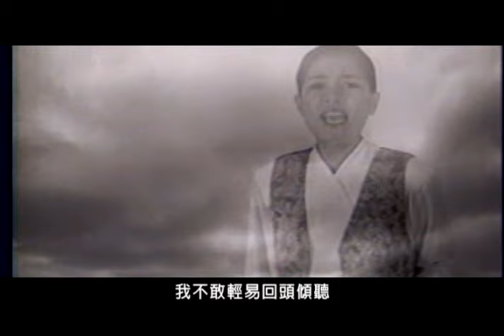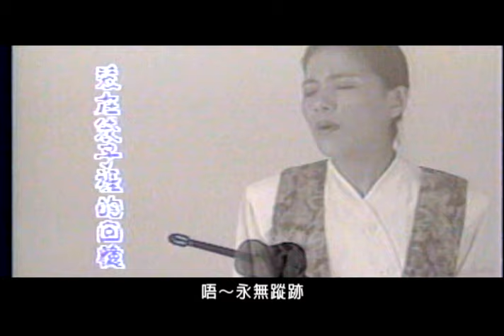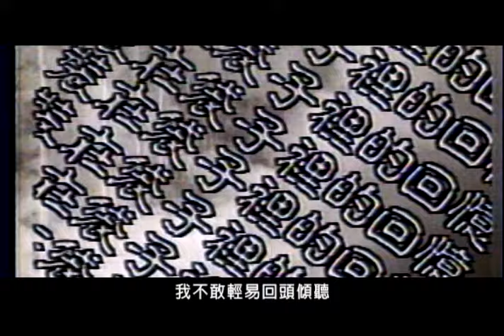曾淑勤 Tseng Shu-Ching - 裝在袋子裡的回憶 A Bag Full Of Memories (官方完整版MV)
收錄於1989年發行的第二張專輯《裝在袋子裡的回憶》
音樂大師 陳揚 製作 ●  華語樂壇 最溫暖民謠女聲

收錄 楊立國執導，于寒、林義雄、黃坤玄、李淑楨、陳維欣以及陳松勇主演，吳念真編劇，改編自鍾肇政的小說《魯冰花》電影主題曲

/ 一張沈著的唱片，跳動著細緻與豐富 /

這種現象說來有些奇妙，却依然是公平的，如古人所說：「天可必乎？天不可必乎？」儘管不刻意喧染強調，一張用心製作的唱片，總是能帶給聆聽者處處感動，點點驚喜。

「裝在袋子裡的回憶」絕對是一張誠懇之作，它具備了一張好的唱片所需要的一切客觀條件：一個好聽、人性的聲音，一種動人、精準的製作觀念，一些專業、認真的工作執行者。而除了這些客觀因素之外，它更具有二樣最珍貴的寶藏，可以引你珍藏尋探──歌者曾淑勤原始真摯的才情與製作人陳揚靈活深刻的觀念。

這張專輯的十首歌有共同的特點：氣質高貴。也有各自的細膩表達，你時而可以聽見曾淑勤透明晶瑩的聲音表情，時而又可以聽見她自我率性的獨特唱腔。這位來自山地國度的女性，天生有一種深不可測的神秘，越是挖掘，越是豐富。陳揚更是我們不得不衷心欽佩的音樂工作者，他從不盲目附應市場却也絕不摒棄市場的作風，使這張唱片除了結構嚴謹精緻之外，也同時具備了動聽、新穎、有特色等等市場價值。

「裝在袋子裡的回憶」呈現了此張專輯的象徵風格，它揮灑著一種灑脫真實的氣度，也提供一種超然入世的人生態度。記憶，往往是我們人生旅途中的沉重包袱，大部份的人沒有能力丟棄或遺忘，小部份的人則刻意的遺忘或丟棄，然而人生的路需要勇氣與智慧，融匯成一種從容姿態，揣摩著大自然的消長盈虛，有時裝進、有時抛出。瀟灑自若的人原本不受任何包袱約束，不管有形或無形。這是件說來容易，做來却極需功夫的事，如果你曾是曾淑勤上一張「後浪」的聽眾，當更可以從她這次的演變，看出其中深意。琢磨著原始，却不流失真實，堅持著純樸，却不錯過精緻，是這張唱片步步走來，最有說服力的生動意義。
經典與復刻，一起來聽歌！